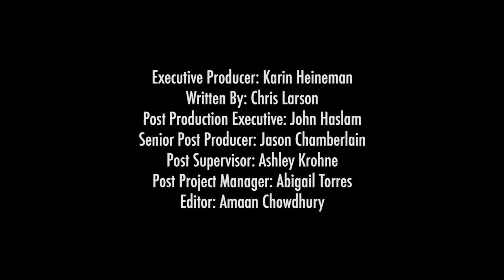Powerful Brain Imaging Tool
(Inside Science) -- An important step in planning tumor surgery includes assessing the tumor stiffness. Most brain tumors cannot be examined noninvasively, so researchers are using magnetic resonance elastography to measure stiffness of tumor tissue inside the brain. In studies, the MRE imaging technique reliably identified tumors that were soft enough for removal with a minimally invasive suction technique, versus harder or stiffer tumors requiring more invasive surgery.